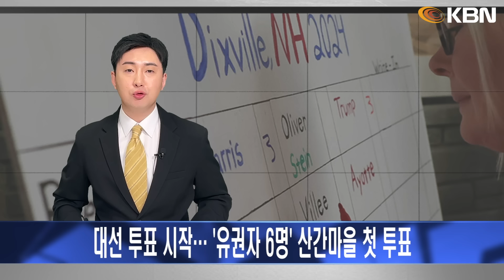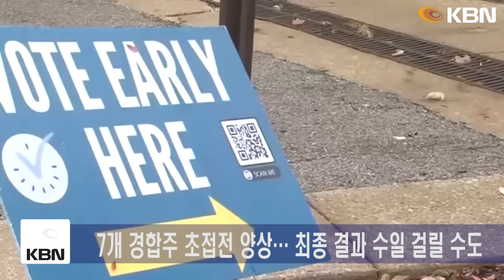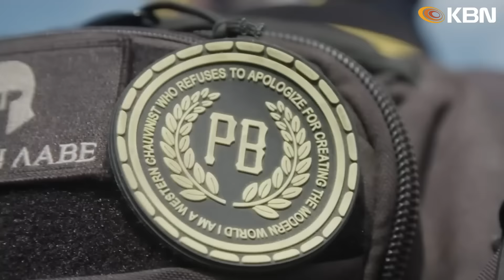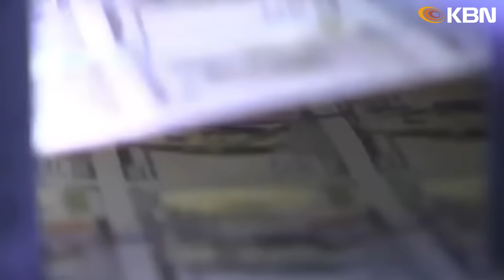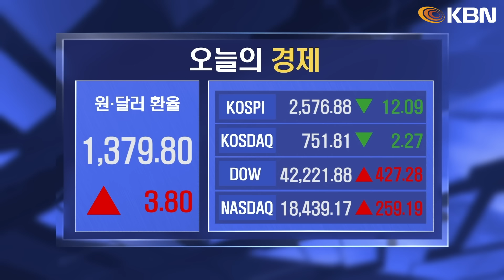미동부 최대 한인방송 / 대선 투표 시작… '유권자 6명' 산간마을 첫 투표 / 투표 마감시간 제각각… 최종 결과 수일 걸릴 듯 / 이코노미스트, ‘해리스 56%·트럼프 43%’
1. 대선 투표 시작… '유권자 6명' 산간마을 첫 투표
- 뉴햄프셔 ‘딕스빌노치’ 시작으로 대선 본투표 막 올라
- 3대 3 동률 기록… 뉴욕·뉴저지 등 동부 6시부터 시작
- 해리스 펜실베이니아 찾아 마지막 유세 “투표 당부”
- 트럼프 노스캐롤라이나 등 3개 주 1100마일 유세

2. 투표 마감시간 제각각… 최종 결과 수일 걸릴 듯
- 7개 경합주 초접전 양상… 최종 결과 수일 걸릴 수도
- 사전 투표 개표 방법 제각각… 네바다, 당일 소인도 인정

3. 이코노미스트, ‘해리스 56%·트럼프 43%’
- 이코노미스트, 해리스 56%·트럼프 43% 예상
- 족집게 통계학자 “해리스 승률 50.015%”... 막판 뒤집혀

4. 연방 상·하원 선거, 공화당 우위 예측
- 연방 상원 34석 선출… 공화당 과반 차지 예상
- 하원은 팽팽한 접전… 공화당 우세 예측 많아

5. 4년 전 의회폭동 주도 '프라우드보이스' 재결집
- WSJ “3년 전 의회 폭동 주도한 ‘프라우드보이스’ 재결집”
- 텔레그램 등 SNS 통해서 “폭력사태 준비 중” 확산

7. IRS, 은퇴계좌 불입한도 상향
- IRS, 401(k) 연간 불입 한도 23,500달러로 상향 조정
- IRA 적립한도는 동결… 로스 IRA 적립 범위 확대

8. NJ 시니어 재산세 감면 ‘스테이 뉴저지’ 확정
- 뉴저지주, ‘스테이 뉴저지’ 프로그램 확정… 주지사 서명
- 내년 2월 신청서 공개… 예산 잉여금 12% 돼야